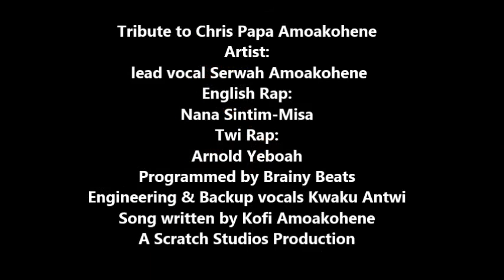TRIBUTE SONG CHRIS PAPA AMOAKOHENE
Lead Vocals by Serwah Amoakohene,
English Rap by Nana Sintim Misa,
Twi Rap by Arnold Yeboah,Beats by Brainy Beats and Engineered by Kwaku Antwi

Chorus:

Somewhere, where dark is light
Made it through the darkest night

The Lord held me tight

English Rap:

But as hard as we seek
Our lives on these Streets
Can't soar pass your feet
So your orders we breathe
In all that we be
We applaud to your beat
Oh God we fear thee
Bring us all hear peace